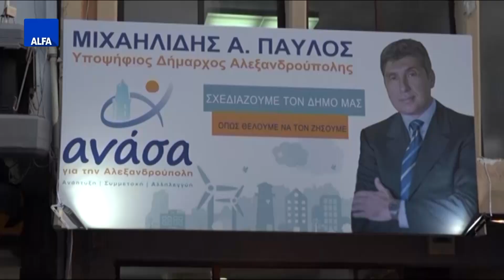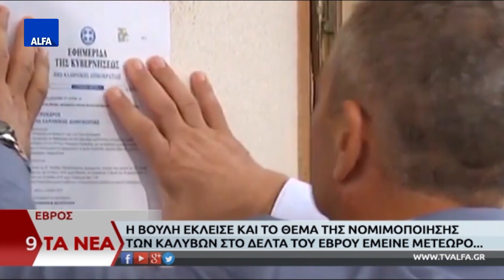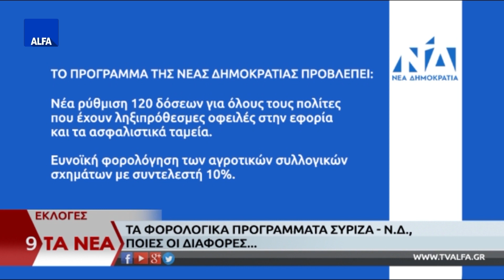ΚΕΝΤΡΙΚΟ ΔΕΛΤΙΟ 16 06 2019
Στο κεντρικό δελτίο ειδήσεων της ALFA Τηλεόρασης με την Κυριακή Μπασκάκη. Εκλογικό αποτέλεσμα, "Κλεισθένης" ,"στρατόπεδα" και συνεργασίες διαμορφώνουν το νέο σκηνικό μέσα στο περιφερειακό συμβούλιο ΑΜΘ. Παύλος Μιχαηλίδης: "Όχι δεν παραιτούμαι, συνεχίζουμε κανονικά μέσα στο δημοτικό συμβούλιο ασκώντας κανονικά το ρόλο μας με συνέπεια". Η βουλή έκλεισε, πάμε για εκλογές και το θέμα της νομιμοποίησης των καλυβών στο Δέλτα του Έβρου έμεινε μετέωρο. Στάθης Γιαννακίδης υφυπουργός οικονομίας και ανάπτυξης: "Ας μιλήσουμε ρεαλιστικά για το ΚΙΕΦ".